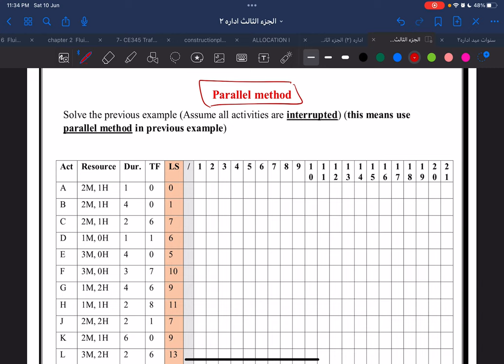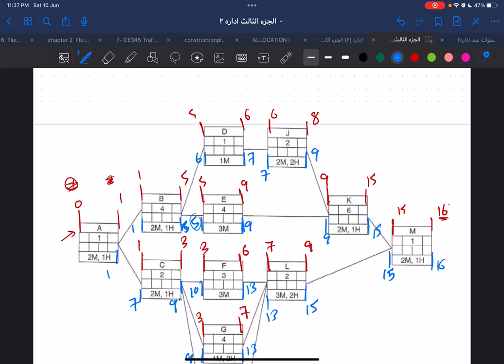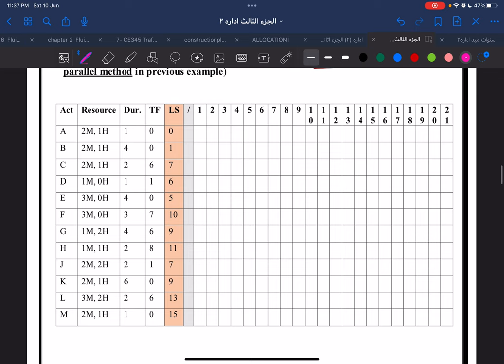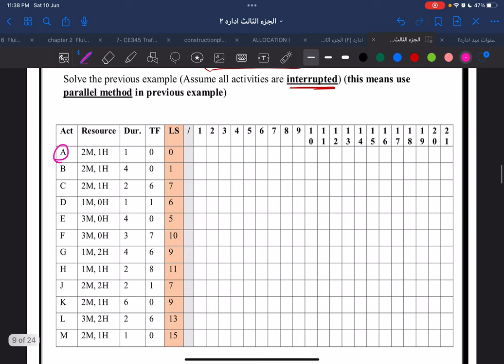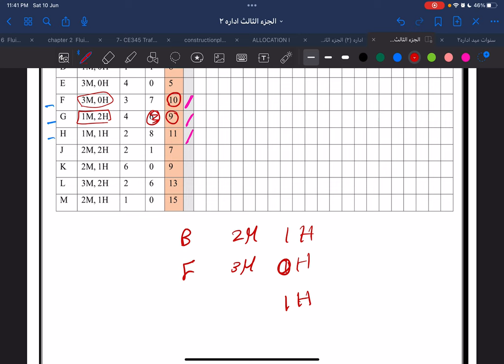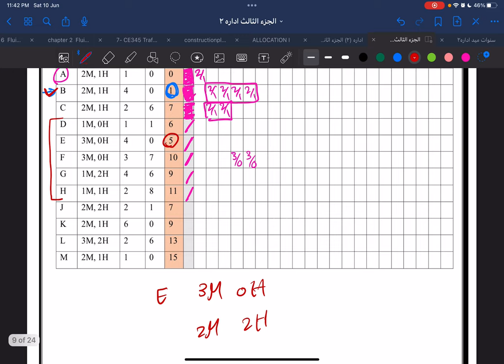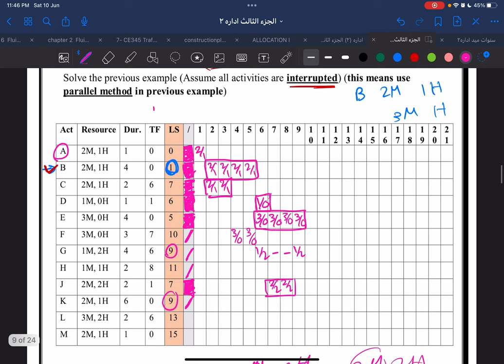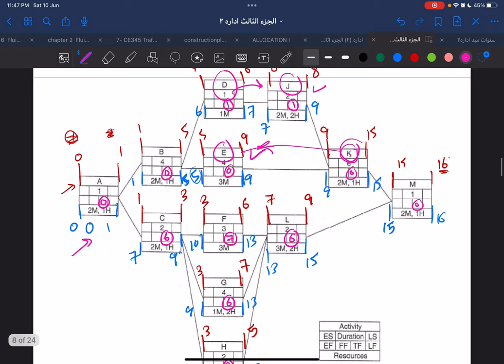Management (2) | lecture (11) Resource Allocation ( parallel method )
Parallel method
Resource allocation
Management